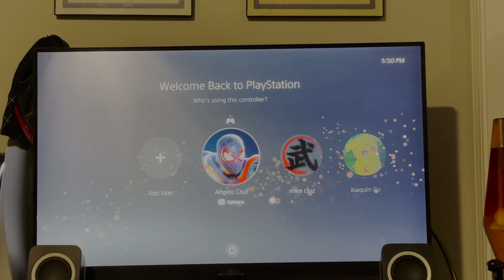2 3 5 Shot Sequence